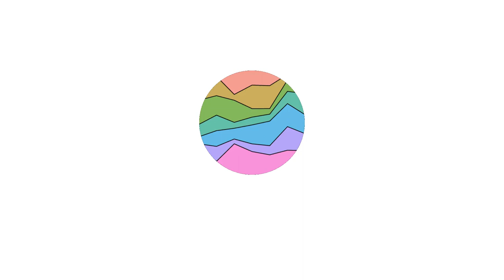Jurassic World Fallen Kingdom - 2018 - Movie Posters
All released movie posters so far for the movie Jurassic World Fallen Kingdom - 2018